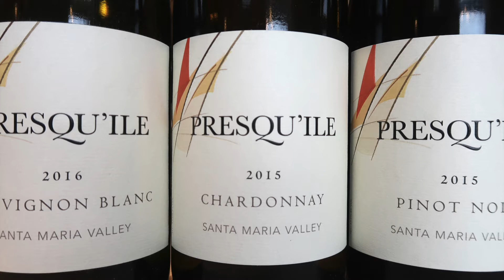Presqu'ile Winery - Beautiful Pinot Noir and Chardonnay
Exotic Wine Travel tasting three wines from Presqu'ile. This winery is an up and comer in Santa Barbara County. They have brought on Jeremy Seysses from Domaine Dujac as a consultant. This is a winery to watch. Discover rare wines and unique wine regions with us!

Wines featured in this episode:
Presqu'ile Sauvignon Blanc Santa Maria Valley 2016
Presqu'ile Chardonnay Santa Maria Valley 2014
Presqu'ile Pinot Noir Santa Maria Valley 2015